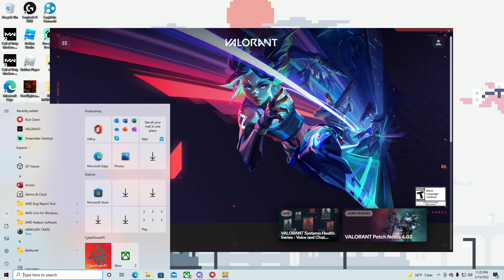Call of Duty Advanced Warfare 2022 02 13 23 24